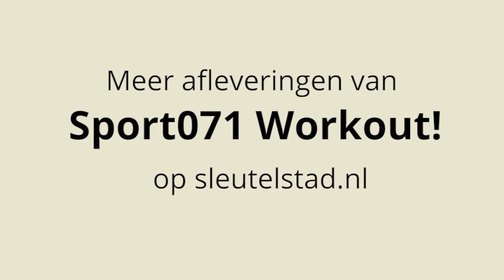Sport071 Workout! (Vrouwfit - Aerobics)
Aerobics time met Ellen!

Sport071 Workout!
Blijf in beweging met Sport071 Workout! op Sleutelstad. Samen met sportinstructeurs uit de Leidse regio biedt Sleutelstad een gevarieerd workoutprogramma aan. Van zumba tot yoga en HITT. Lekker vanuit je eigen woonkamer! De workouts duren 20 minuten.

Sport071 Workout! wordt mede mogelijk gemaakt door Team Sport van de gemeente Leiden.